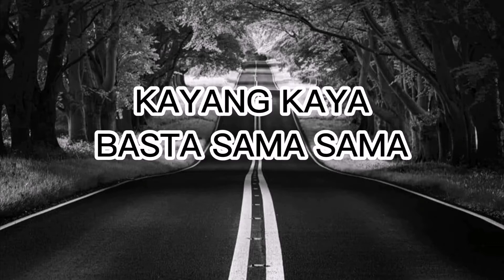GOING HOME|12 HOURS WORK|ANG SIPAG NI TATAY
Going home after 12 hours in work

People who love me Pls support me...

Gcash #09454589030